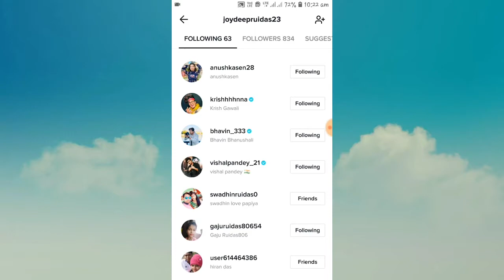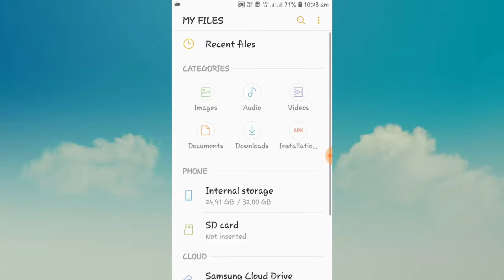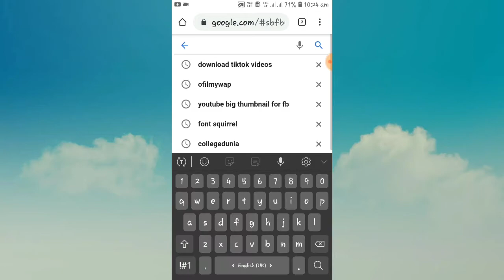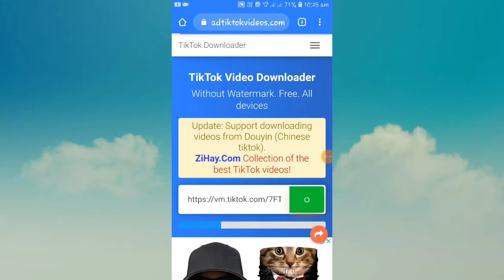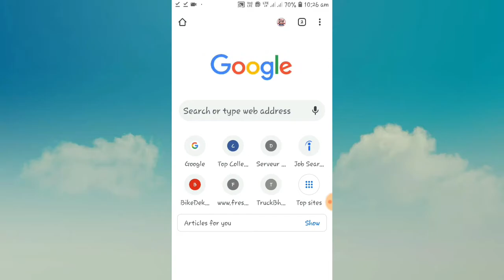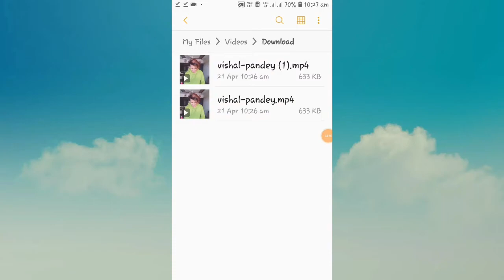How to download tiktok videos without watermark ||without watermark tiktok video kaise download kare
To agar ap dosto ak youtube creator ka sath sath Tiktok creator vi ho, agar ap ak youtube video viewer ki tarha tiktok viewer vi ho to ap saviko pata hain ki agar ap tiktok sa kisi vi tarha ki video ko jab download karte ho to uska sath apko us video par jis creator ne us video ko create kiya hain uski ak watermark a jata hain.

To dosto agar aplog chahate ho ki without watermark kisi tiktok video ko download karna to yeh mumkin nehi ho pata hain.

Lekhin dosto agar ap log ajki is video ko complete watch karenga to apko pata chal jayega ki avi thak tiktok ki kisi vi video ko aplog kaise without watermark download kar shakte ho.

And is without watermark tiktok video ko download karne ka liya ap saviko kisi vi tarha ka extra application ko vi apne smartphone par install nehi karna parega.

To dosto aplog sirf is video ko end thak jarur watch kijiya agar ap download karna chahate ho without watermark wala tiktok video.

To dosto main ap savise ummid karta hu ki ajki yeh video ap saviko pasand ayega.